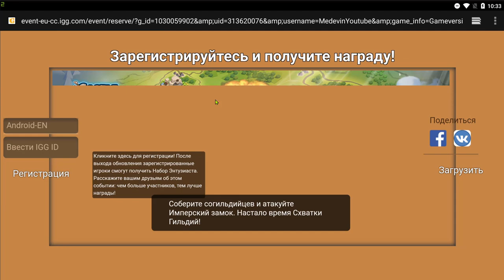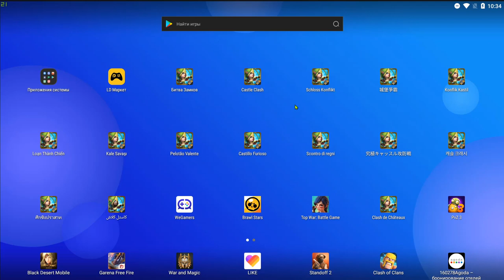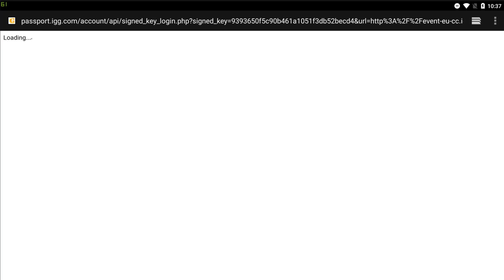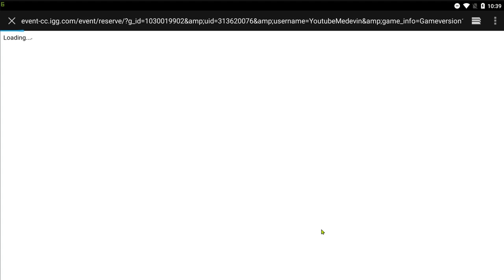УТРО НАЧАЛОСЬ С ПОРЦИИ ПЛЮХ \ БИТВА ЗАМКОВ \ CASTLE CLASH